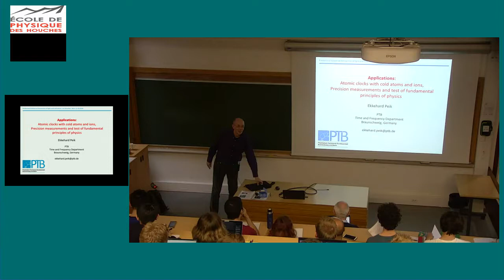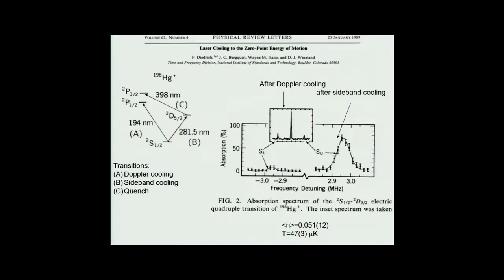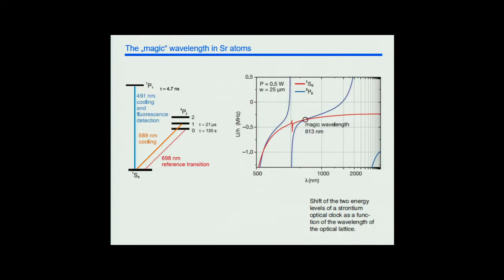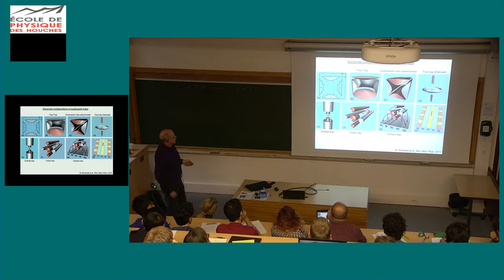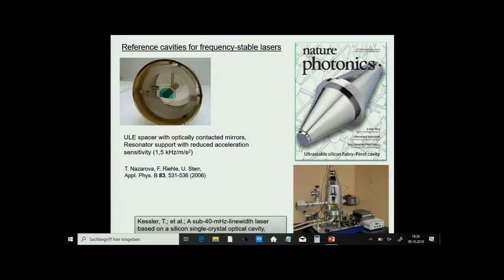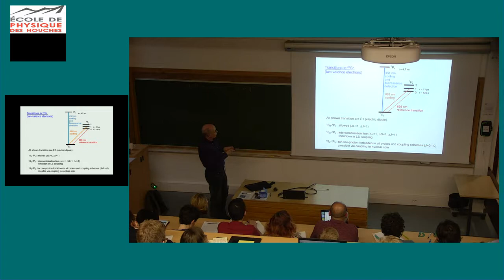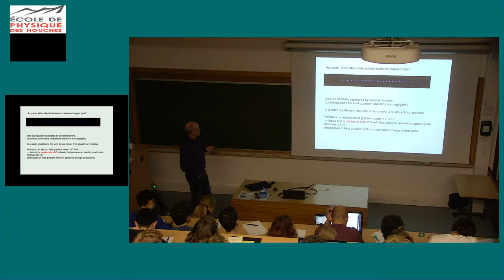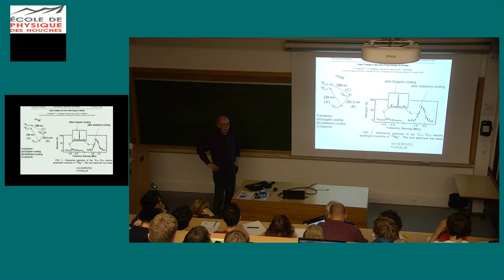Applications, Lecture 2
Ekkehard Peik